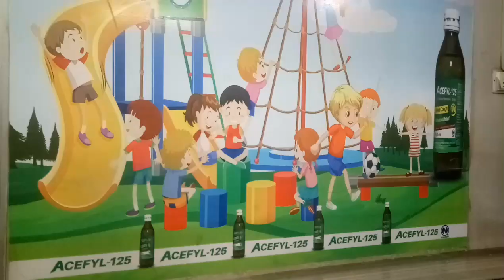Aj to jana para doctor k clinic/1k ki celebration nhi kr ski tabyat ho gai h khrab/ap sbka shukrya!